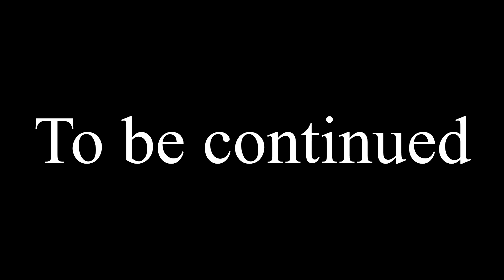The Beginning of Beaky & Flower Boy - A WAY OUT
'What is the Wi-Fi Password?!'

Part 1 of my playthrough of A WAY OUT with my friend JamesGoneLive. These highlights can be a bit out of order, but I did that on purpose so I could make some kind of narrative out of this game, kinda like our own little story inside the main story. Anyways this game is great and I highly recommend you play it if you are interested in coöp games.

Timestamps
Intro: 00:00
Meeting our protagonists: 00:52
Getting to know each other: 02:50
Setting up the escape: 05:59
The escape: 09:45
Shenanigans outside the prison: 20:25
Dramatic tension: 27:33
A big revelation: 32:20